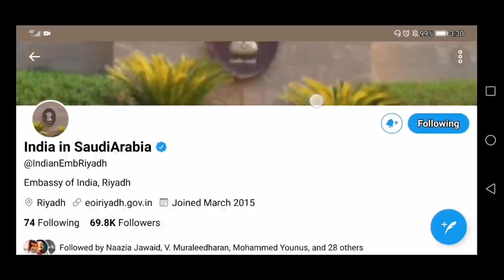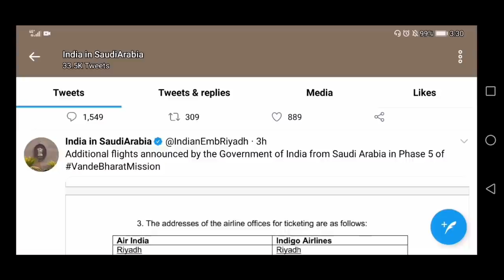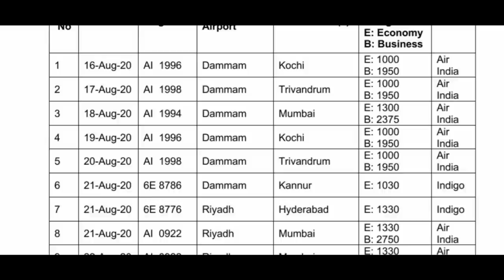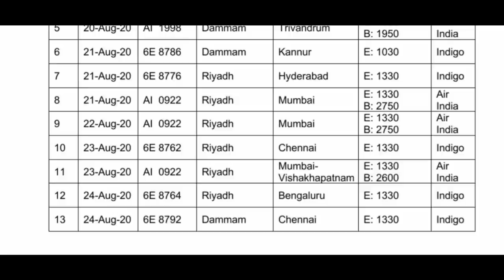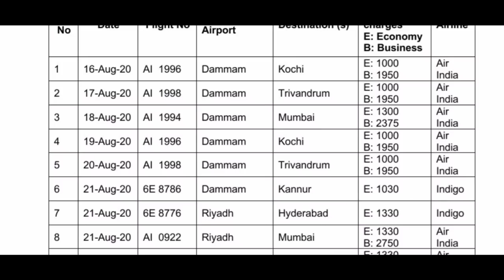16 AUG SAUDI SE INDIA KE LEYE FLIGHTS|Hyderabad | Mumbai | Bengaluru |Trivandrum |Razaalfardanvlogs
16 AUG SAUDI SE INDIA KE LEYE FLIGHTS|Hyderabad | Mumbai | Bengaluru |Trivandrum |Razaalfardanvlogs

Riyadh indigo Office Address
dnata Tarvel
Takhassusi Street, Ar Rahmaniyah,
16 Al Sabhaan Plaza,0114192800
Riyadh, Saudi Arabia

dnata Travel indigo office khobar dammam
King Abdulaziz Rd, Madinat Al Ummal, Unit No 9, 7874, Al Khobar 34441
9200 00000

Air India & Air India Express Office الخطوط الهنديه
King Fahd Road, Al Hizam Al Akhdar, Al Khobar 34433

Kanoo Tower, Airindia Office
8641 Nasr Ibn Sayyar, Al Wizarat, Riyadh 12622

IndiGo Airlines Jeddah
Unnamed Road, Al-Baghdadiyah Al-Sharqiyah, Jeddah 22241

Leave your comments for me.